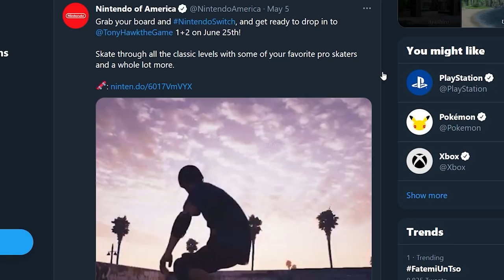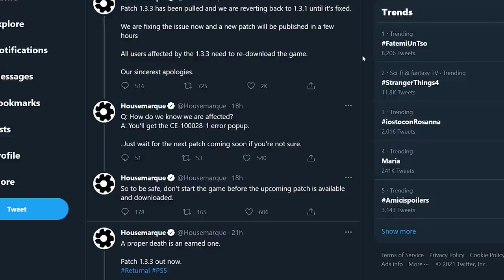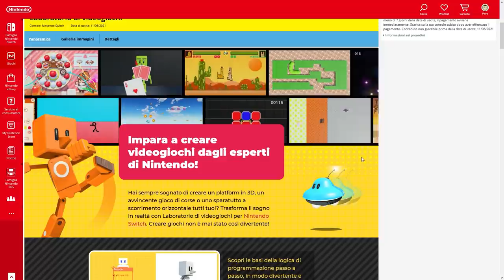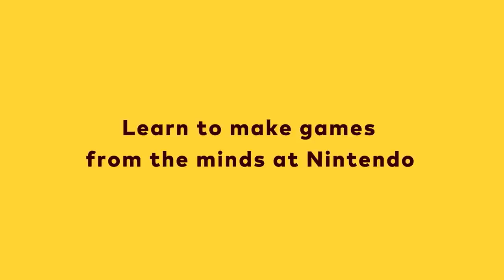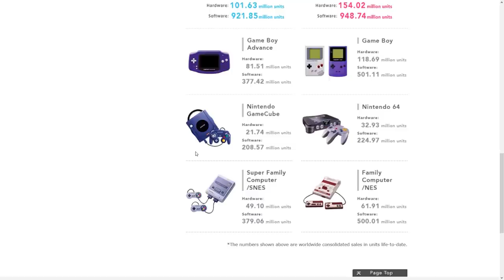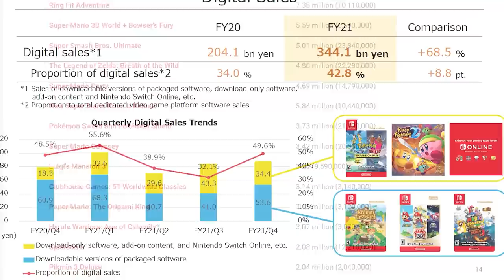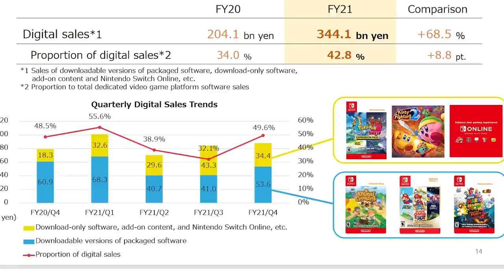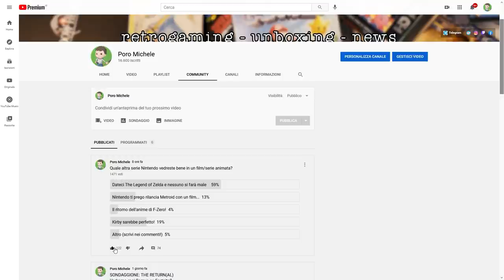Nintendo ci riprova con GAME BUILDER GARAGE e i NUOVI RECORD di Switch: superato il GBA! ! TG PORO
Poracci bentornati!
Oggi parleremo dell'arrivo di Tony Hawk's Pro Skater 1 + 2 su Switch il 25 giugno, dell'imminente uscita di Resident Evil Village e dell'ottima offerta di Stadia e anche della patch di Returnal che corrompe i dati di salvataggio. Questa puntata del TG Poro si concentrerà sul reveal a sorpresa di Game Builder Garage, di cui possiamo già assaporare le prime potenzialità di gameplay e del report dell'anno fiscale di Nintendo che va da Aprile 2020 a Marzo 2021. Quali record è riuscita a battere Switch? Nintendo riuscirà a migliorarsi nel 2022? Vi aspetto nei commenti.
Io sono il Poro Builder, Michele Garage, ciao!

00:00 Intro
00:50 Tony Hawk 1 + 2 in arrivo su Switch: ecco la data
01:24 Resident Evil Village: Recensioni positive e l'offerta di Stadia
02:05 La Patch di Returnal corrompe i dati di salvataggio
03:02 Game Builder Garage – Di cosa si tratta?
05:44 Record di vendite nel report fiscale di Nintendo
09:17 Sondaggione
09:59 Outro